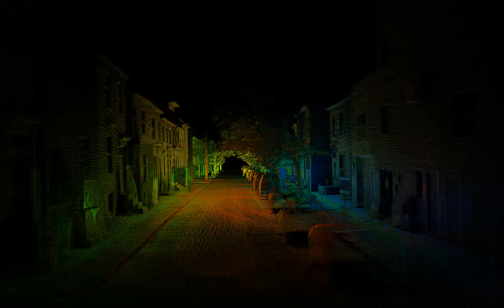Maynard Street Walkthrough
A 3D laser scan of Maynard Street in Halifax, Nova Scotia.